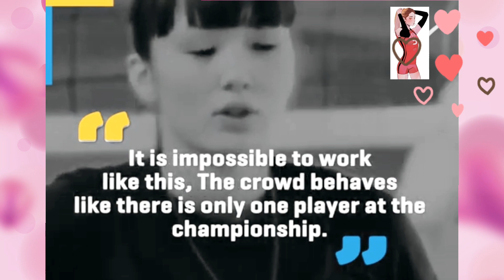GETTING CLOSER with INSTAGRAM STAR SABINA ALTYNBEKOVA FROM KAZAKHSTAN#trending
GETTING CLOSER  TO INSTAGRAM STAR SABINA ALTYNBEKOVA FROM KAZAKHSTAN VOLLEYBALL PLAYER BEAUTIFUL AND SEXY.